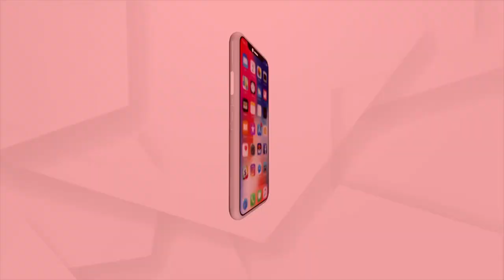ଗାଁରେ ରାଜ୍ୟପାଳ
ଯାଜପୁର ଜିଲ୍ଳା ରସୁଲପୁର ଖଇରାବାଦ ଗାଁରେ ରାଜ୍ୟପାଳ। ବାଲେଶ୍ୱର ଗସ୍ତରେ ଥିବା ଓଡିଶାର ରାଜ୍ୟପାଳ ପ୍ରଫେସର ଗଣେଶୀ ଲାଲ ରାଜଭବନରେ ନର୍ସ ଚାକିରୀ କରୁଥିବା ସାଗରିକା ବେହେରାଙ୍କ କୁଆଖିଆ ନିକଟସ୍ଥ ଖଇରାବାଦ ଗ୍ରାମରେ ସକାଳ ୮ଟା ୪୫ମିନିଟ ସମୟରେ ପହଂଚି ପରିବାରର ଆତିଥ୍ୟି ଗ୍ରହଣ କରି ପଇଡପାଣି ପିଇଥିଲେ ।